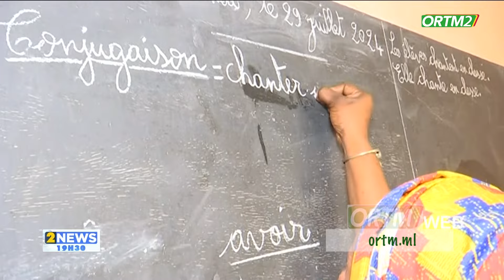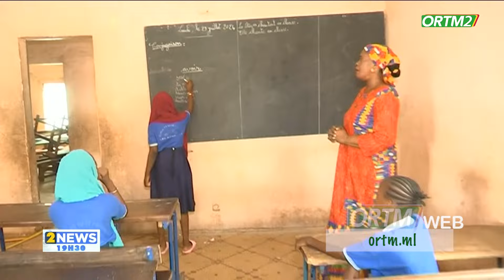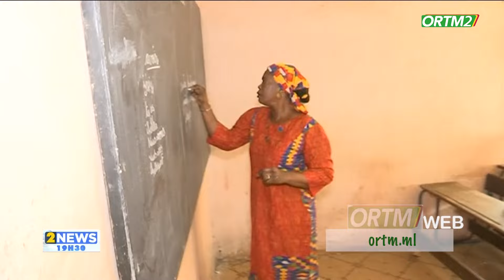ORTM2 INFO: Célébration du 31 juillet | Zoom sur deux enseignantes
Célébration du 31 juillet  |  Zoom sur deux enseignantes